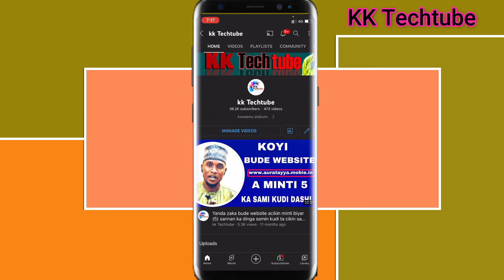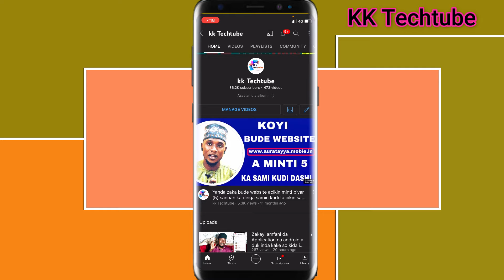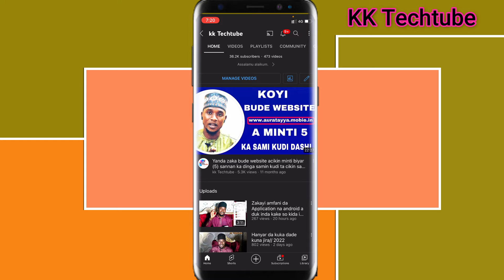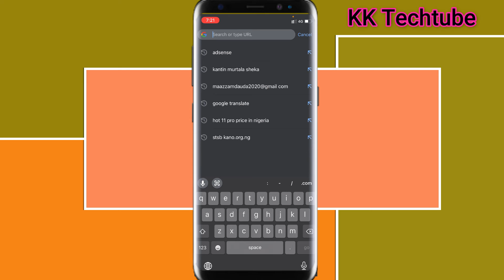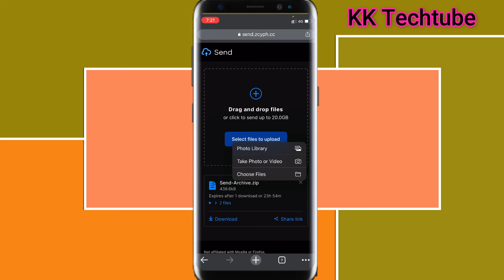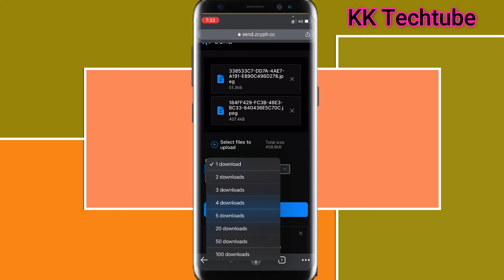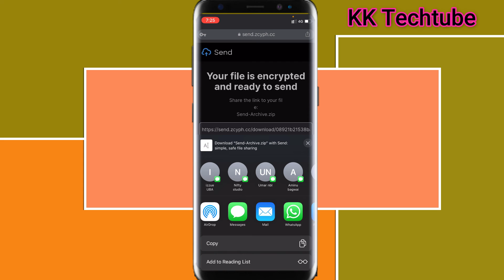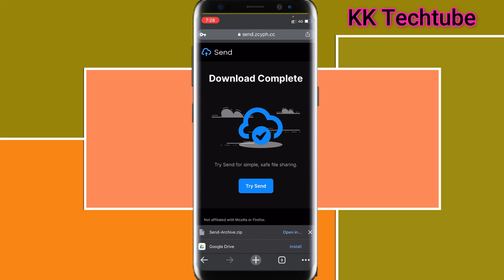Ga wani sirri // in de kana amfani da internet ko chatting 2022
Ga masuyin Tiktok ga link din account din mu

Shiga Telegram channel din mu domin dakko  Application din

Sunan channel din; KK TECHTUBE